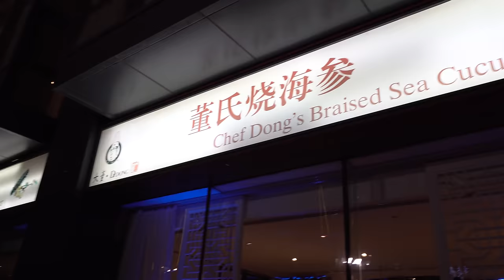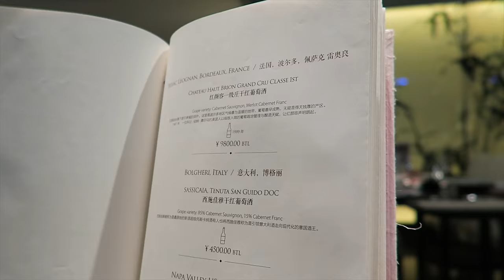Yes, Chinese People Eat BUGS!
Hey Laowinners!

Join me on a very crispy Daily Milk.

On our last day in Beijing, we ended up on the famous Wangfujing avenue, where we sampled some very interesting treats.

People always say that everything tastes good when fried...

I'll let you guys be the judge of our reactions on whether or not these stingy little buggers tasted any good.

And of course no trip to Beijing would be complete without sampling some Peking duck!